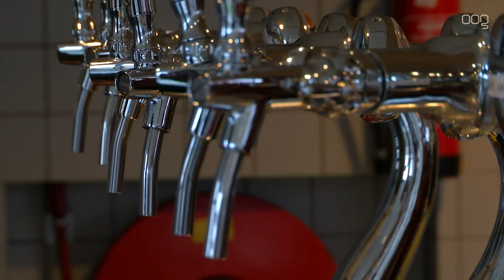Happietaria ondersteunt strijd tegen mensenhandel in Azië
Happietaria Groningen opent op donderdag 21 november weer de deuren. Het tijdelijke restaurant voor het goede doel is tot 19 december open.

Happietaria is een restaurant dat volledig wordt gerund door vrijwilligers van vooral vier christelijke studentenverenigingen. De opbrengst gaat naar een goed doel. Dat is dit jaar de bestrijding van mensenhandel in Azië. Vorig jaar kwamen er 3600 mensen eten en werd er meer dan honderdduizend euro opgehaald.

Het restaurant geopend van 17:00 tot 23:00 uur van maandag tot en met zaterdag aan de Henri Dunantlaan 2 in de Wijert. Happietaria wordt dit jaar voor de 25e keer georganiseerd.